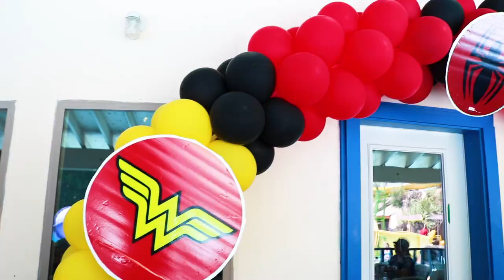Have A Super Birthday In A VIP Suite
Have a super sized birthday in one of our VIP Suites! Check them out at wetwild.com